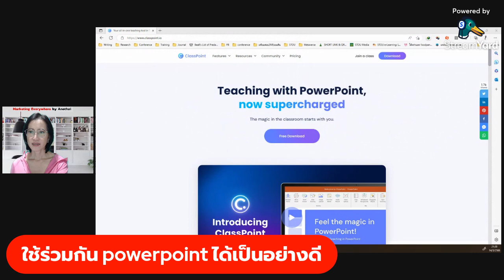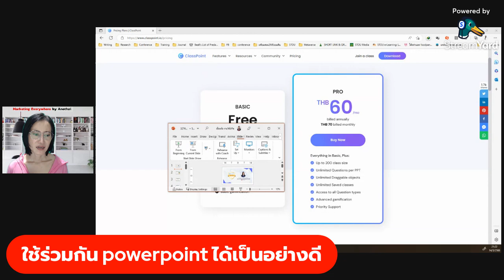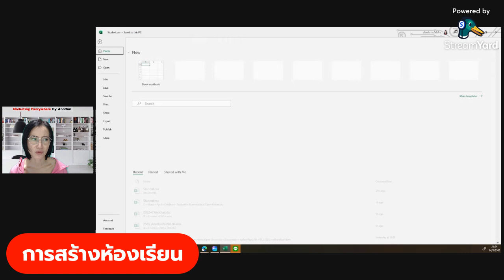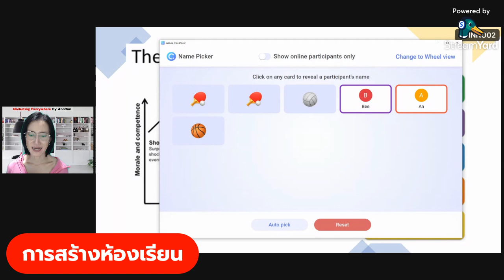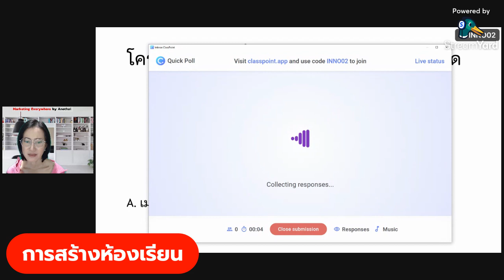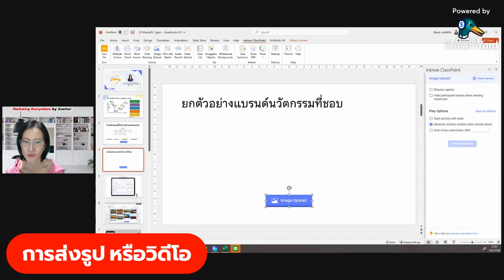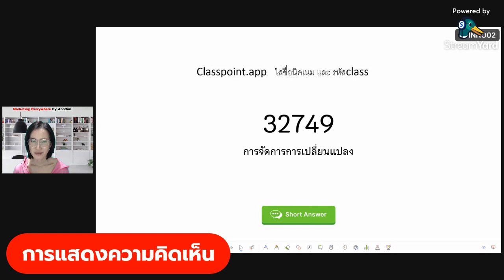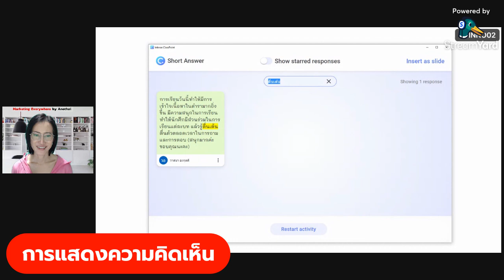สอนไม่ให้เด็กเบื่อด้วย Classpoint AI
ถึงแม้หลายคนจะบอกว่าช่วงนี้เราสอนออนไลน์กันน้อยลง แต่ อ.เนะ ก็เชื่อว่ายังมีหลายโอกาสที่เรายังต้องสอนออนไลน์อยู่ บางครั้งเราไม่สะดวกที่จะมาเจอหน้ากัน บางครั้งนักศึกษาอยู่ห่างไกล ยกตัวอย่างเช่นตัว อ.เนะเองที่สอน MBA การตลาดที่ มสธ. ในการสอนแต่ละรอบจะมีนักศึกษาประมาณ 20 คน ตอนนี้ก็เปลี่ยนเป็นออนไลน์ 100% แล้ว เพื่อให้สะดวกกับนักศึกษาที่อยู่ต่างจังหวัด หรือครั้งที่ไปสอน MBA ของนิด้าภูเก็ต นักศึกษาบางคนก็ติดธุระ ติดเรื่องการงาน ก็ต้องสอนแบบ Hybrid ค่ะ
ดังนั้น อ.เนะ เชื่อว่าการนำเทคโนโลยีมาใช้เพื่อช่วยให้นักศึกษามีส่วนร่วมในห้องเรียนของเราสำคัญมากๆ และเท่านั้นยังไม่พอ เทคโนโลยีที่ อ.เนะจะมาแนะนำในวันนี้ ใช้กับการสอนออฟไลน์ได้ด้วยนะคะ ไปทำความรู้จักกับ Class Point กันเลยค่ะ

VDO Chapters
» เริ่ม 00:00
» การใช้ ClassPoint ร่วมกับ PowerPoint 02:34
» การสร้างห้องเรียนใน ClassPoint 07:18
» ฟังก์ชั่นการสุ่มใน ClassPoint 11:05
» ฟังก์ชั่น Quick Poll ใน ClassPoint 13:33
» ฟังก์ชั่นการส่งรูปหรือวิดีโอใน ClassPoint 16:15
» ฟังก์ชั่นการแสดงความคิดเห็นใน ClassPoint 19:42
» สรุป 23:02